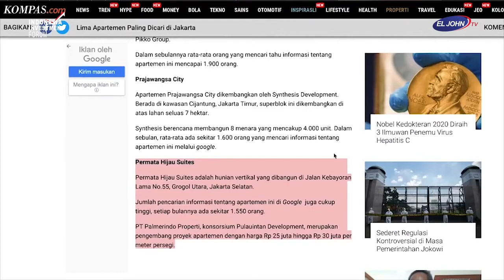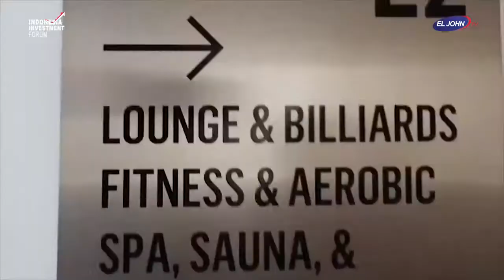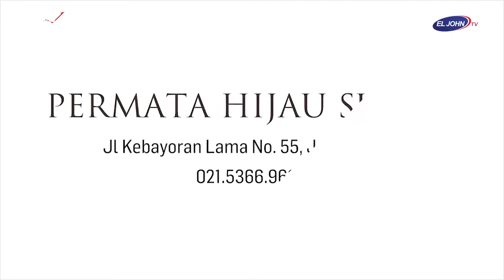Permata Hijau Suites, Living in Perfect Harmony Indonesia Investment Forum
Narasumber :
Sandih Wijaya
Head Sales & Marketing

Host :
Ruby Herman
Pakar Property Indonesia
Indonesia Investment Forum
Indonesia Investment Forum merupakan sebuah program yang dikemas dan diisi dengan Topik Investasi, salah satunya Property. Dalam program ini selalu dihadirkan oleh Perwakilan dari Property-Developer terbaik yang ada di Indonesia.
EL JOHN TV
Tourism/Business/Investment
Pertama & Satu-Satunya Televisi Pariwisata di Indonesia